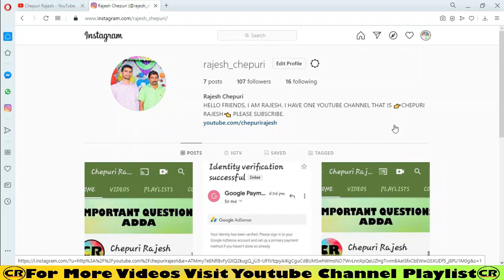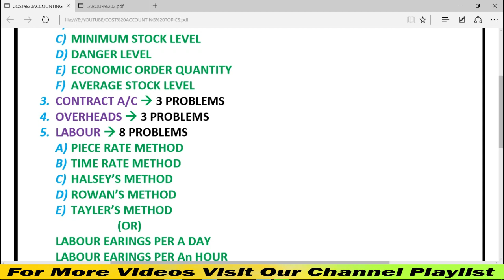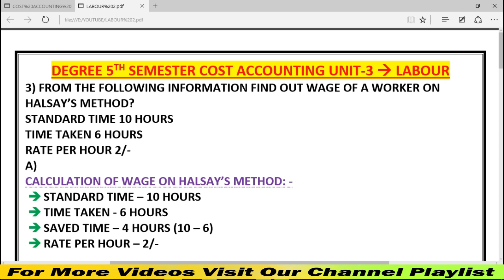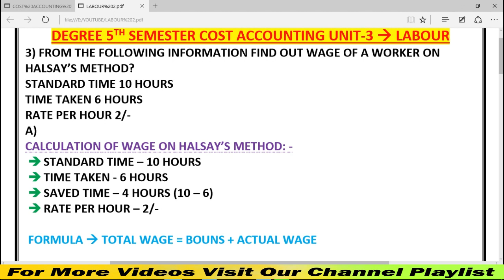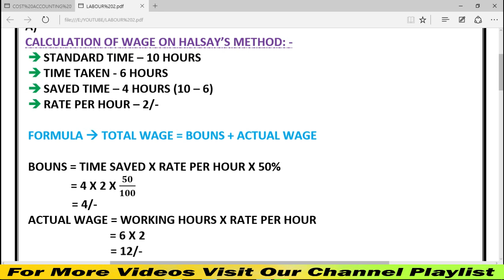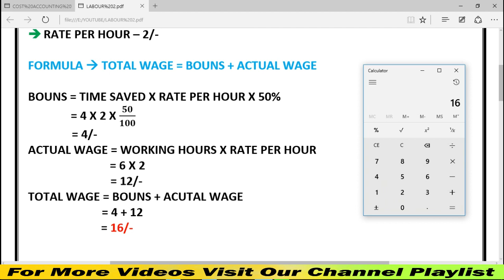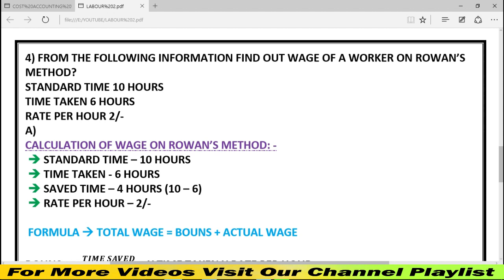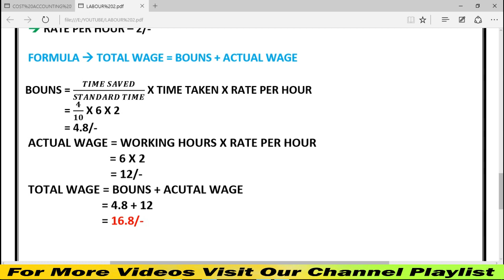LABOUR DEGREE 5TH SEMESTER COST ACCOUNTING UNIT-3 LABOUR CLASS-2 PROBLEMS EXPLANATION IN TELUGU.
👉MATERIALS: -